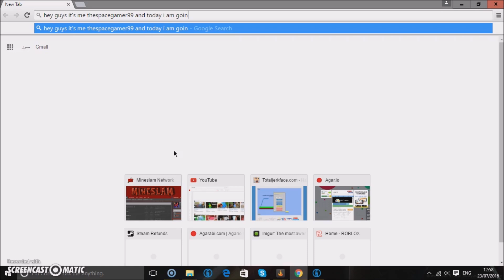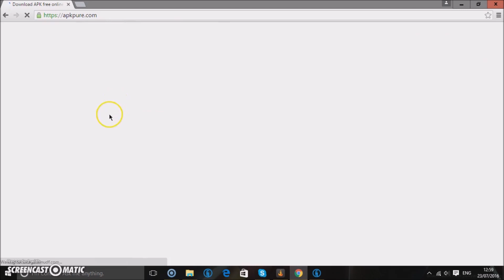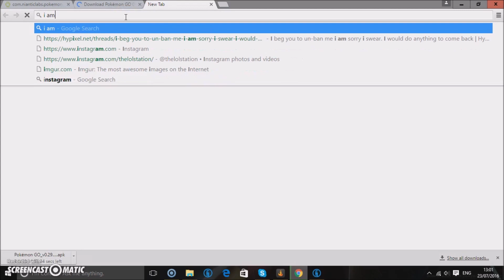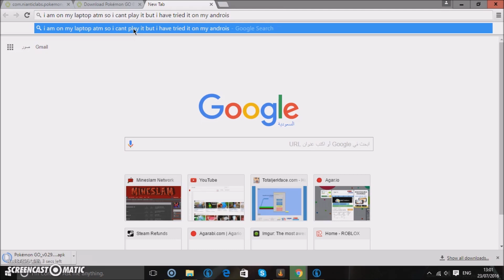How to download pokemon go for android working 2016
Just dont mind these they are tags